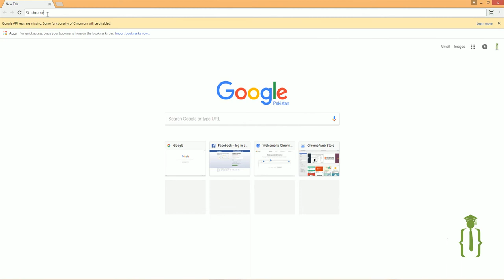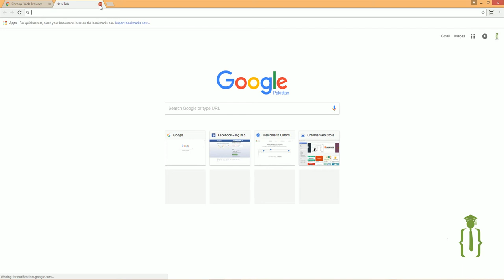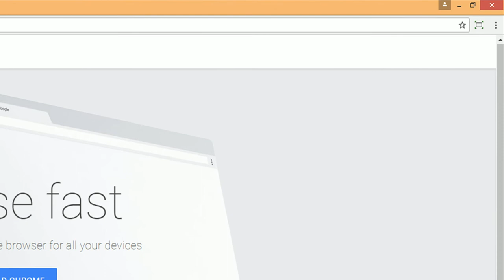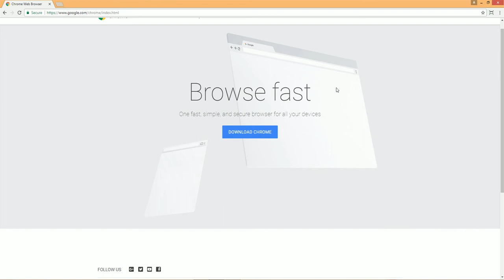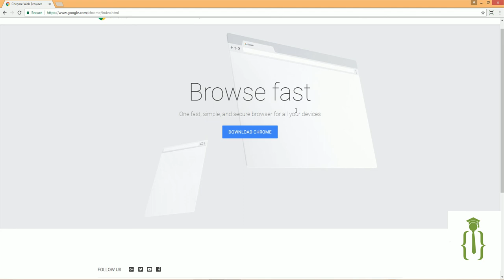Introduction to Chrome Extension | Web Development chrome extensions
Introduction to Chrome Extension | Web Development extensions